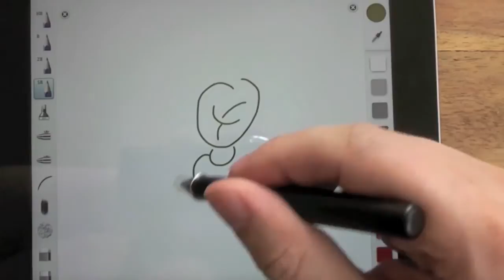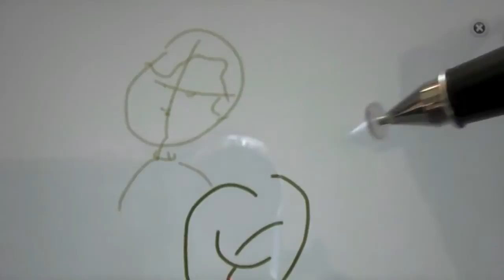Review: Dagi Stylus mit iPad und Sketchbook Pro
Hallo, heute habe ich mir für euch den Stylus von DAGi mal etwas genauer angeschaut. Der Stylus fällt unter all den Konkurrenzprodukten besonders auf, da er mit einer transparenten Spitze daherkommt, was das Arbeiten auf dem Tablet wesentlich erleichtern soll. Ich selbst finde das Schreiben und Zeichnen mit dem DAGi sehr angenehm. Tatsächlich hat man durch diesen Plastik-Tip eine bessere Sicht auf das Tablet und man kann genauer einschätzen, wo sich die Stifspitze gerade befindet.

Was meint ihr? Wie findet ihr die Idee mit dem "Transparent-Tip"?